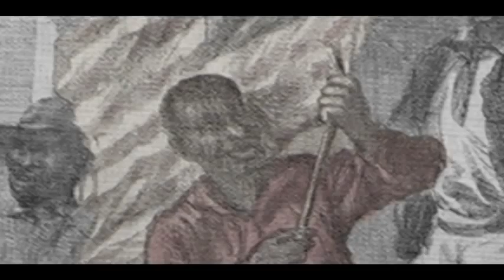I AM A MAN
From the August Wilson Center's DVD "Uprise"